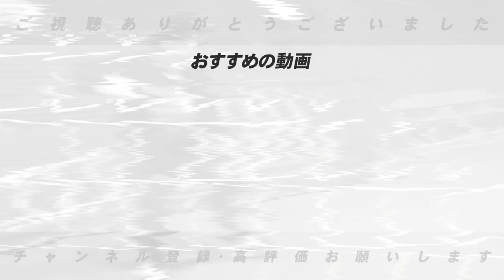【速報】大谷翔平がMLBトップに立つ43号満塁ホームラン!!前人未到の投手での「三冠王」になる可能性は…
■岡田監督の猛抗議について